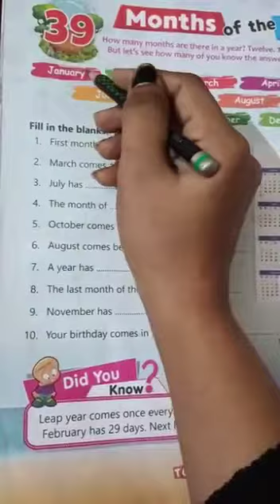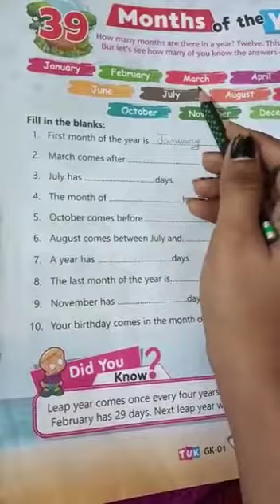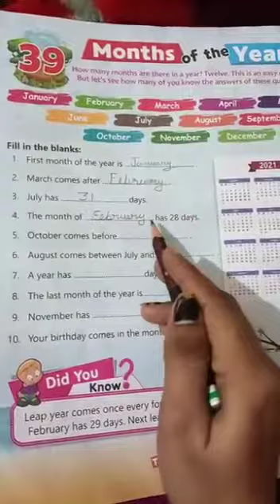Class-1 /Sub-GK /Ch-39 (Months of the year)